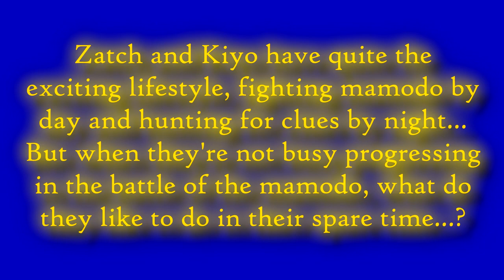8. Zatch Bell: Mamodo Fury Walkthrough (Zatch's Diary)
Now that Zatch's bone-chilling reunion with his evil lookalike "Zeno" has drawn to a close, let's rewind for a second back to a simpler time when Zatch and Kiyo had just defeated Robnos and were enjoying some rest and relaxation during the excitable young mamodo's first summer in the human world...

When they're not out burning spell books and shooting off lightning bolts, what do Zatch and Kiyo actually do for fun? Kiyo's got a full load during his second year at junior high, so where does that leave Zatch?

As it turns out, Mochinoki City has no shortage of fun activities for the energetic mamodo to partake in... not to mention his own personal rival whom he must one day overcome, or else all hope in the playground will be lost forever! Enjoy this special video that showcases a day in the life of Zatch that has nothing to do with magic battles and everything to do with viewing the world through a child's eyes!

NOTE:
- This mode is actually a series of minigames, and each game is different from each other with their own unique clear conditions (except for 2 games that involve Naomi and Volcan 300).

CLEAR CONDITIONS:
For any of the minigames with a timer that ticks down, you'll need to clear the objective before time runs out. But for any of the other minigames that have a timer that ticks up, you can take however long you want to clear them. Setting new records is all just a personal challenge with no in-game rewards. However, if you want to 100% the game, you are going to want to clear the Zatch's Diary mode in order to unlock the 5 individual minigames for the Minigames mode in the main menu.

More detailed explanations for how to clear these minigames will be in the comments section below! :)